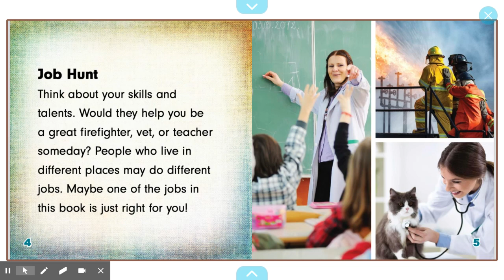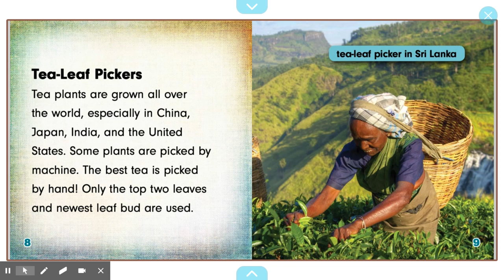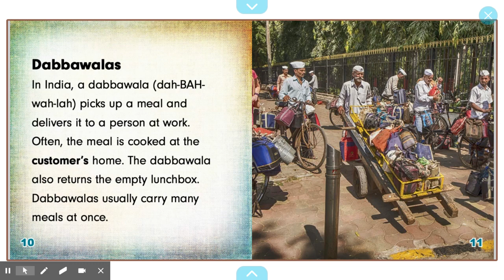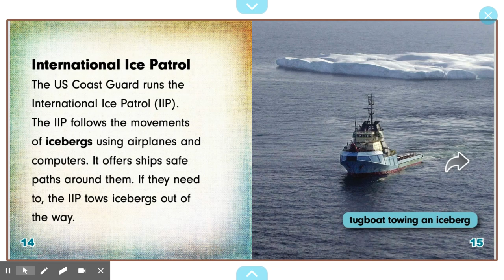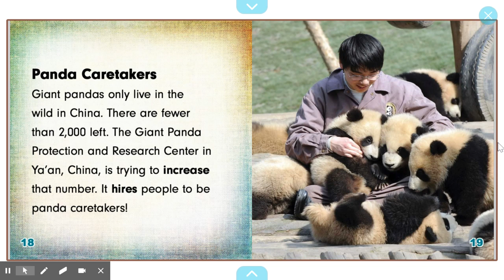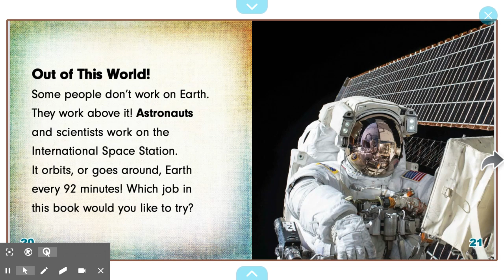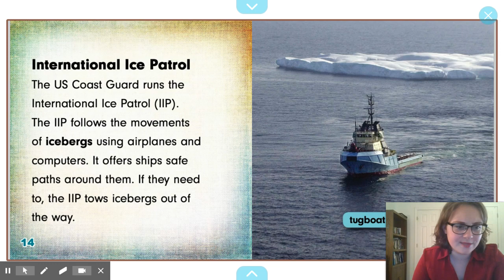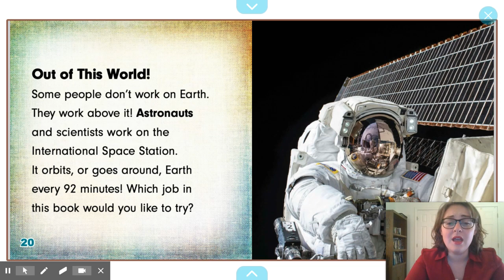Department of Labor Day 1